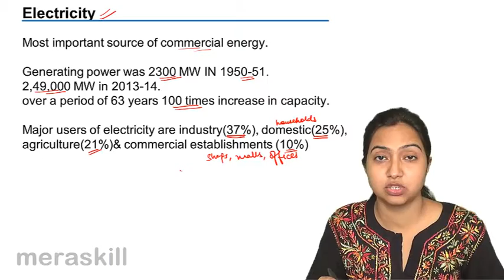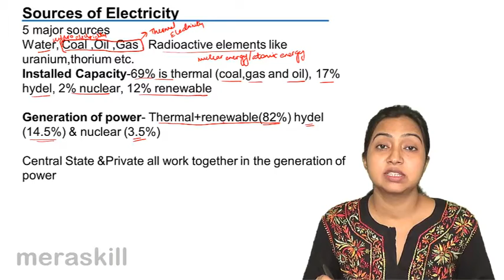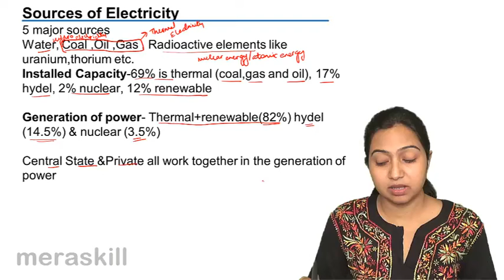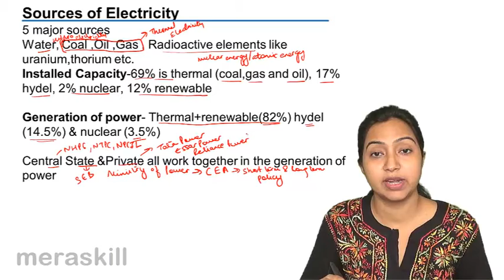What is Electricity | Infrastructure Challenges | CA CPT | CS & CMA | Class 11 | Class 12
What is Electricity, Learn Infrastructure Challenges & Inflation. Importance of Energy, Transport, Communication, Medical & Education. Meaning and Types of Inflation.